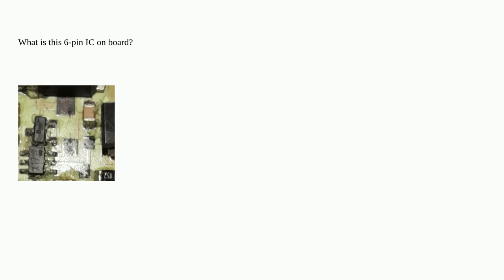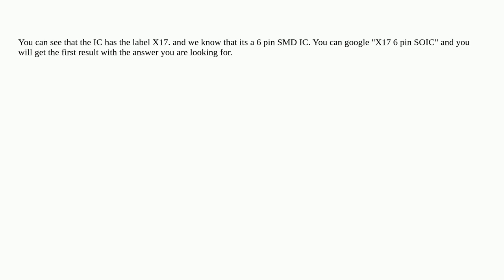Electronics: What is this 6-pin IC on board?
What is this 6-pin IC on board?

A special thanks goes out to the community

  identification